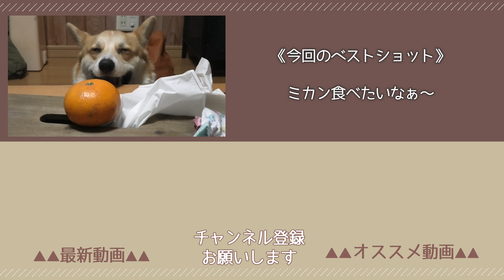中型犬と小型犬の共同生活は難しい・・・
犬のいる生活ってこんな感じ！
ホームビデオ感覚でゆる～く見て頂けると嬉しいです🎶

🍞 おこげのprofile 🍞
2020/02/13 birthday
コーギー犬 /♂

🐾 おこげのSNS 🐾
▶おこげの今は『 Twitter 』にて更新